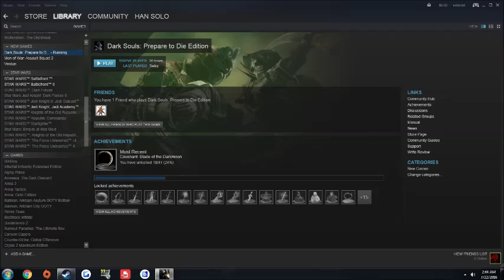Dark Souls | Dark Sun Gwyndolin Boss Fight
King Slayer fights another Boss so he can continue on his journey of prosperity and peace.